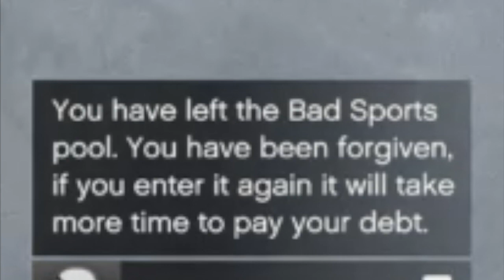I Should Have Just Stayed In Bad Sport... (GTA Online)